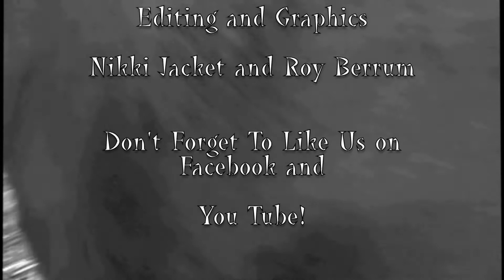The Northwoods Cooking Show Pasta Salads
Here I'm making a Tuna Pasta Salad, along with Chicken Salad Croissants and a Shrimp Pasta Salad Stuffed Tomato, mmm...